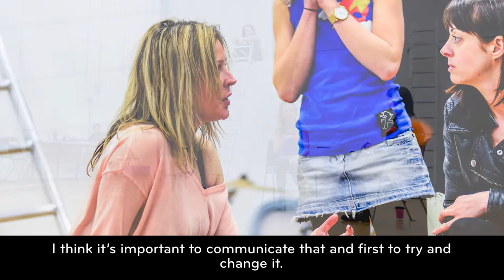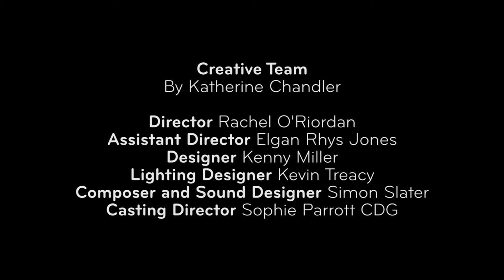Bird - Siwan Morris interview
Siwan Morris who plays CLAIRE, the mother of AVA, talks about the production, the difference between theatre and television, and the role of women in the production.

Bird

By, Katherine Chandler
Director, Rachel O'Riordan
Designer Kenny Miller
Lighting Designer, Kevin Treacy
Composer and Sound Designer, Simon Slater
Assistant Director, Elgan Rhys
Casting Director, Sophie Parrott CDG

Cast

Ava - Georgia Henshaw
Claire - Siwan Morris
Dan - Connor Allen
Lee - Guy Rhys
Tash - Rosie Sheehy

13 - 28 May.